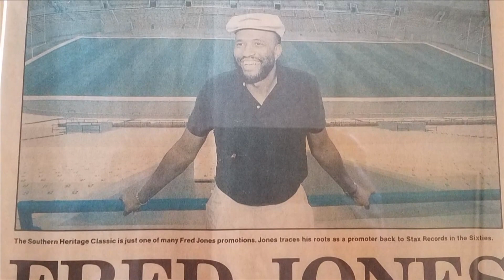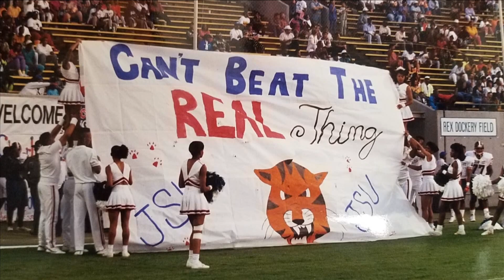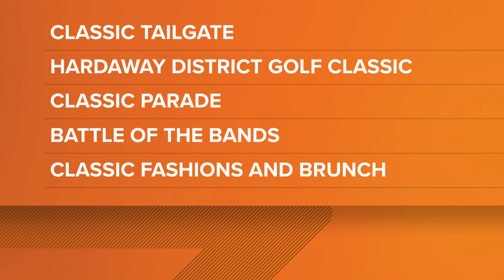Southern Heritage Classis| Here's a walk down memory lane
All roads lead to the Southern Heritage Classic Football Game Saturday night at 6 p.m. at the Simmons Bank Liberty Stadium.